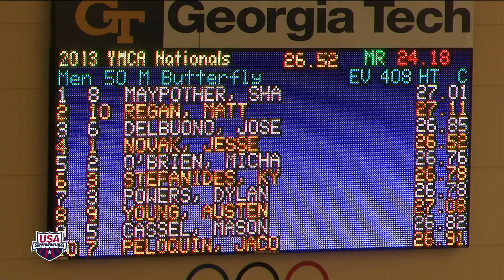Men 50 Butterfly C Final 2013 YMCA Long Course National Championships Atlanta, GA